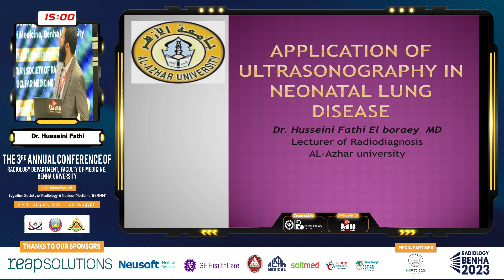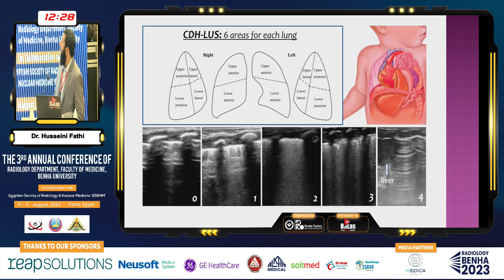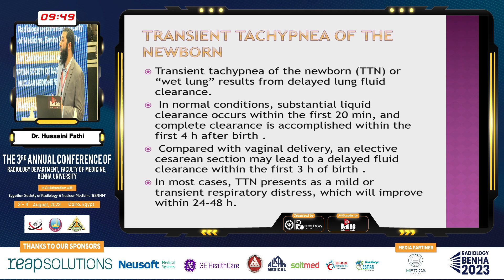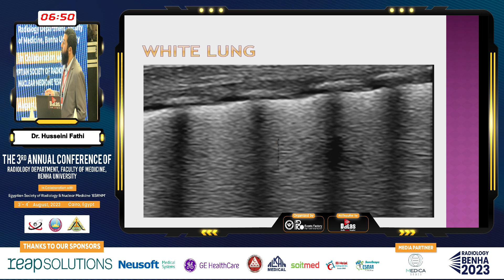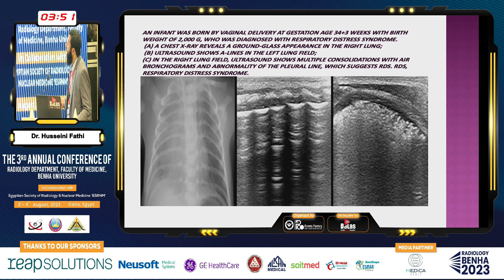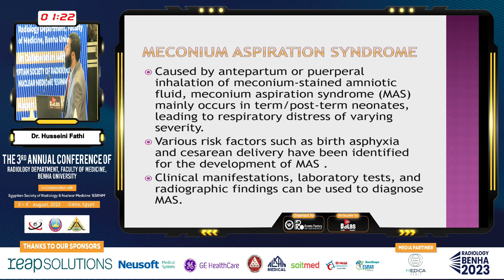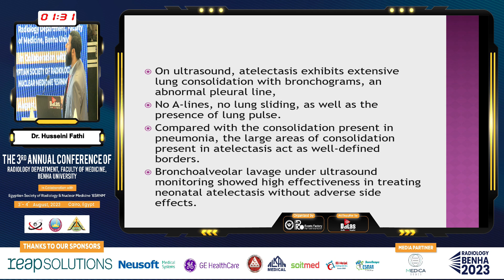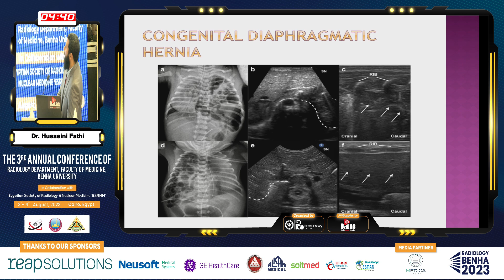Application of Ultrasonography in Neonatal Lung Disease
Dr. Husseini Fathi

The 3rd Annual Conference of Radiology Department, Faculty of Medicine, Benha University

3-4 AUGUST, 2023
Cairo, Egypt